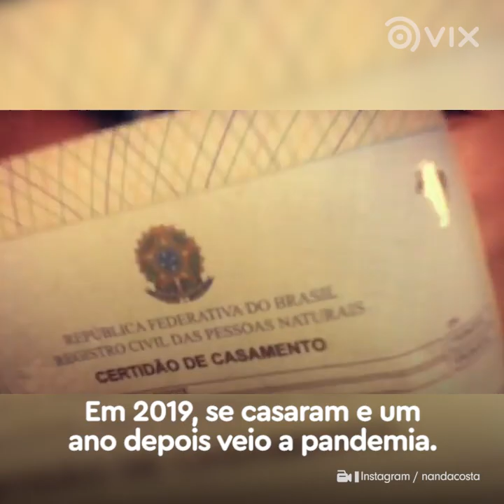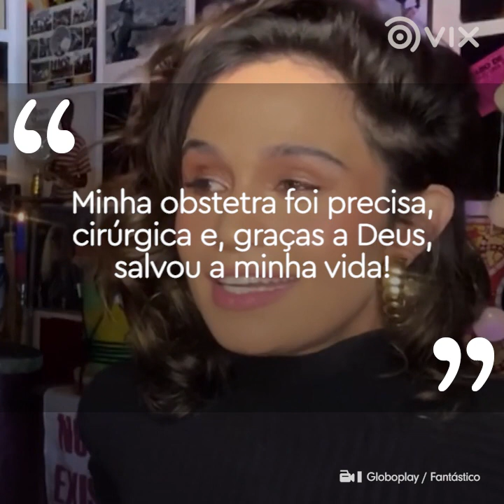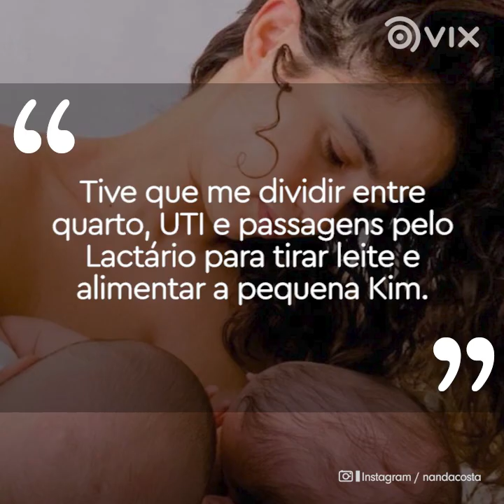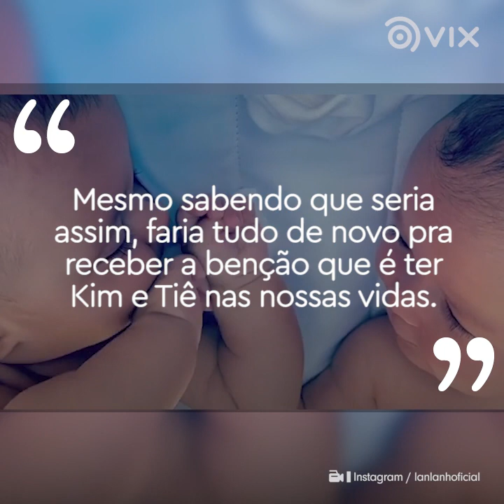Nanda Costa correu risco de vida durante o parto das filhas I VIX Brasil Brasil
A atriz e a esposa, a percussionista Lan Lanh, sofreram um susto durante a gestação das filhas.